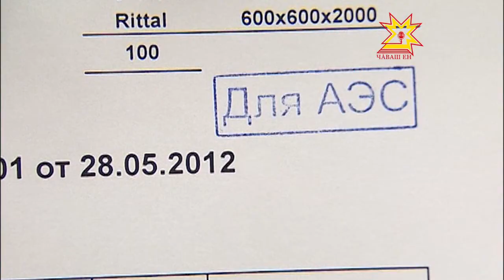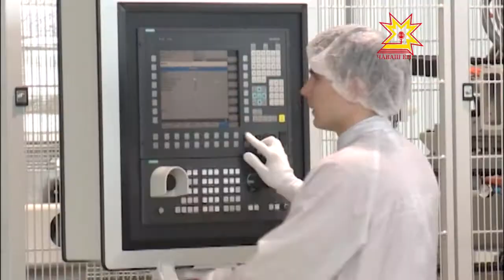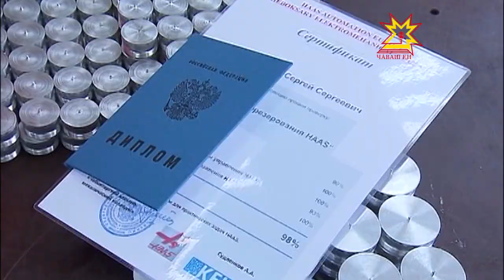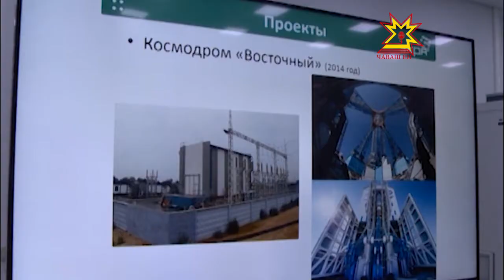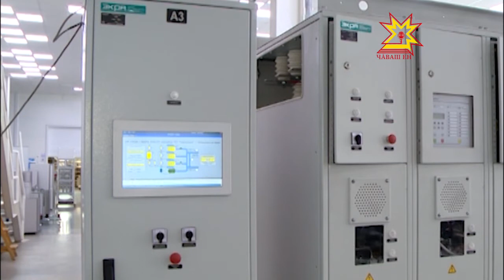Наша Республика. Главная тема. Выпуск 15.09.2016